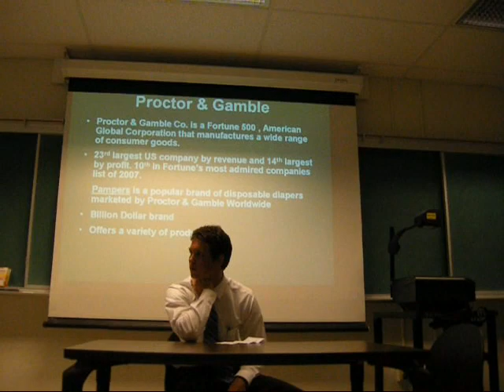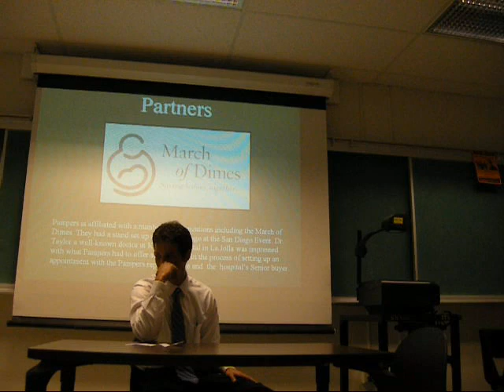2008 Group H Pampers Baby Wipes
Marketing 377
Student Selling Role Play